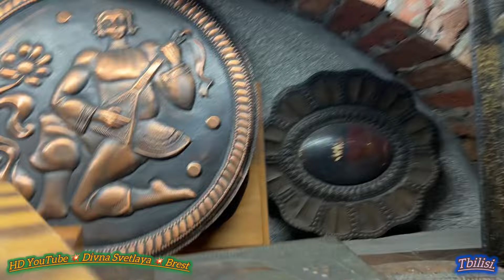Гуляем с экскурсоводом Ириной по Тбилиси. We walk with guide Irina around Tbilisi.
Очень немножко и представление имеешь, где бывал.. Приятное событие, которое оставило в памяти добрые воспоминания! Ирина! Вам огромная благодарность, уважение и респект! Об экскурсиях и исторических рассказах! Вы оставили только положительные эмоции!! С теплом к вам и солнечному городу!

You have very little idea of ​​where you’ve been... A pleasant event that left good memories in your memory! Irina! You have great gratitude, respect and respect! About excursions and historical stories! You left only positive emotions!! With warmth to you and the sunny city!

Sie haben kaum eine Vorstellung davon, wo Sie waren ... Ein angenehmes Ereignis, das gute Erinnerungen in Ihrer Erinnerung hinterlassen hat! Irina! Ihnen gilt große Dankbarkeit, Respekt und Respekt! Über Ausflüge und historische Geschichten! Du hast nur positive Emotionen hinterlassen!! Mit Herzlichkeit für Dich und die sonnige Stadt!

Vous n’avez que très peu d’idée d’où vous êtes allé… Un événement agréable qui vous a laissé de bons souvenirs ! Irina ! Vous avez une grande gratitude, respect et respect ! À propos d'excursions et d'histoires historiques ! Vous n'avez laissé que des émotions positives !! Chaleur à vous et à la ville ensoleillée !

თქვენ ძალიან ცოტა წარმოდგენა გაქვთ სად იყავით... სასიამოვნო მოვლენა, რომელმაც კარგი მოგონებები დატოვა თქვენს მეხსიერებაში! ირინა! თქვენ გაქვთ დიდი მადლიერება, პატივისცემა და პატივისცემა! ექსკურსიებისა და ისტორიული ისტორიების შესახებ! მხოლოდ დადებითი ემოციები დაგრჩა!! სითბოთი თქვენ და მზიანი ქალაქი!

你幾乎不知道自己去了哪裡. 一次愉快的活動，在你的記憶中留下了美好的回憶！伊琳娜！您萬分感激、尊敬與尊敬！關於遊覽和歷史故事！你只留下了正面的情緒！溫暖你和這座陽光明媚的城市！